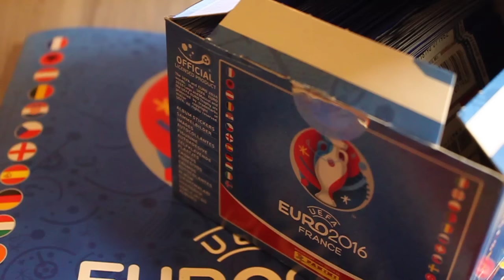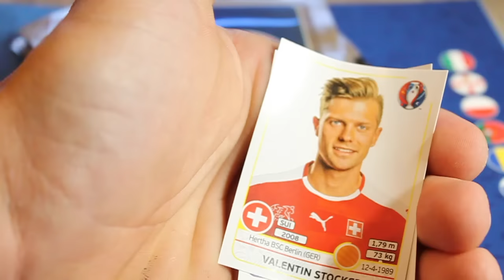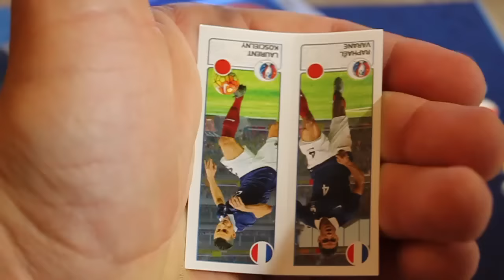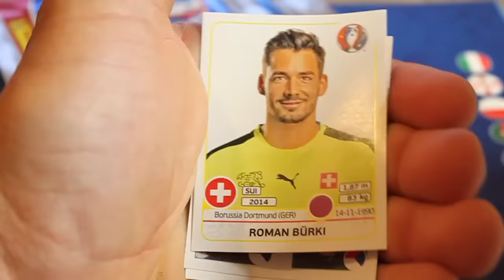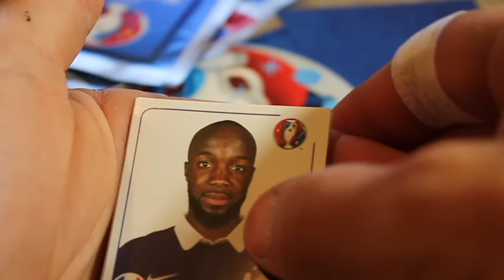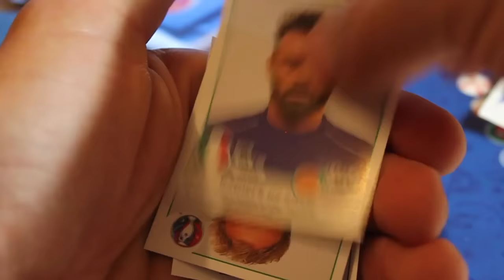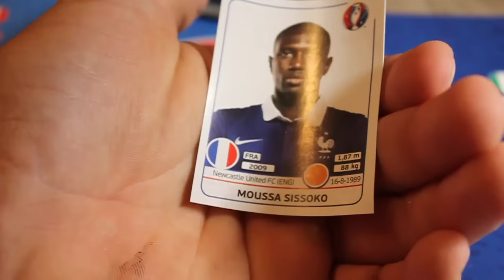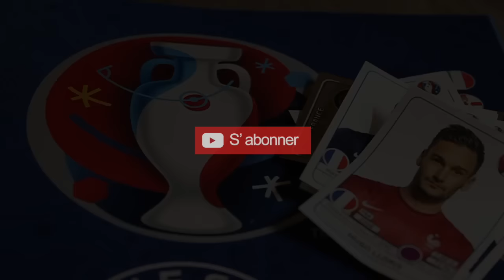#7/14 Ouverture de 20 boosters EUFA EURO 2016 PANINI ! 8FR ANTHO-VIDEOS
La série d'ouverture de Boosters EUFA EURO 2016 FRANCE sera diffusée jusqu'au 26 juillet
(Les episodes sont enregistrés en avance)

Chaque semaine:
Vendredi Ouverture de boosters EURO 2016 PANINI
Mardi On colle les stickers
Jusqu'au 26 juillet